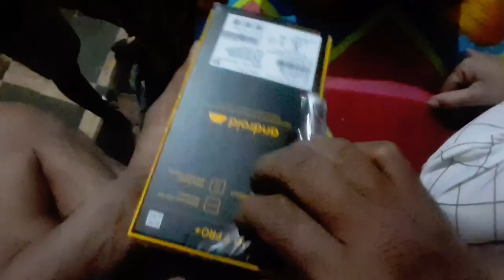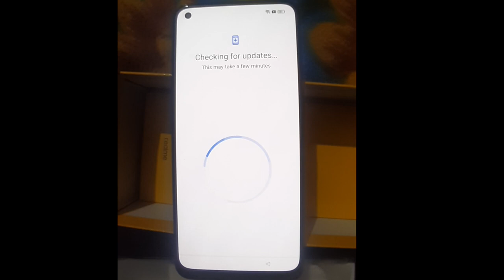Realme 9Pro+ | Camera test | Video Stability best for Vlogger | BEST CAMERA FOR VLOGING |Unboxing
Hello friends is video me apko realme 9pro pls ki Unboxing kiya hai to apko video pasand ayegi